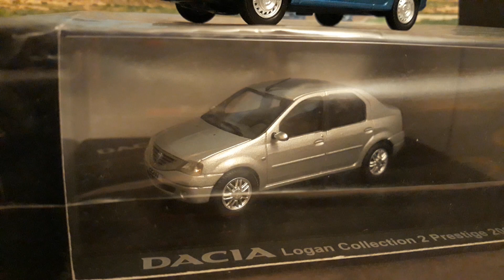1:43 collection car D A C I A -- LOGAN 1 & LOGAN 2 FACELIFT 2004 2019